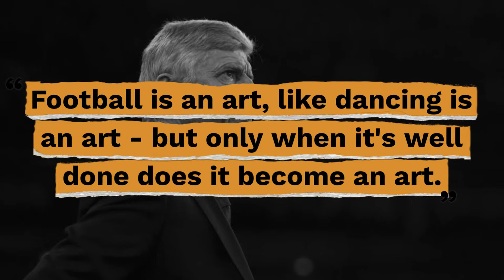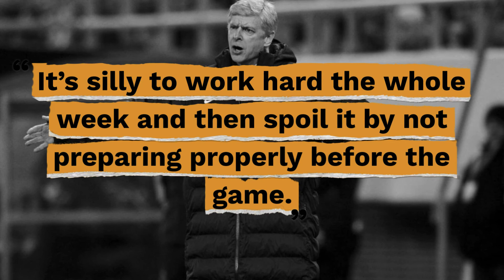Top 10 Arsène Wenger Quotes - Gracious Quotes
Useful Links:
► FREE Inspirational Quotes: